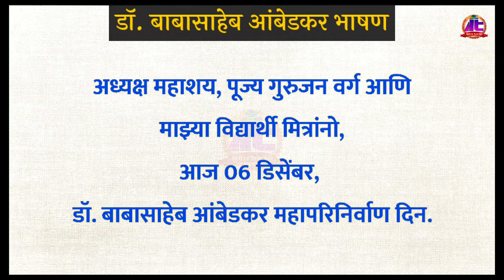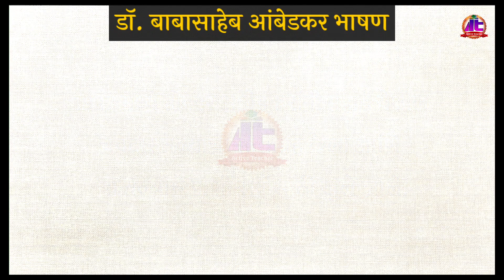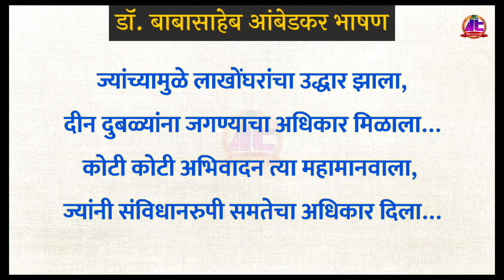डॉ.बाबासाहेब आंबेडकर सोपे भाषण आणि निबंध | 10 ओळी सोपे आणि अर्थपूर्ण भाषण | महापरिनिर्वाण दिन